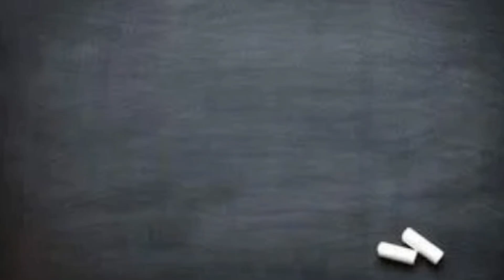¡Marcha triunfa! El Gobierno cede y devuelve la garantía salarial a la Universidad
Sec. Gral. APUNSJ Lic. DANIEL DURAN